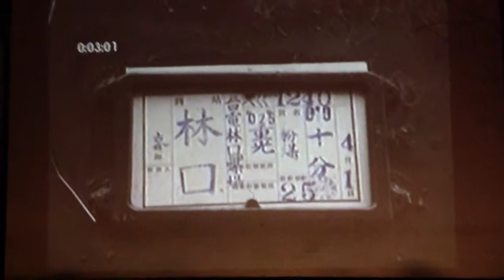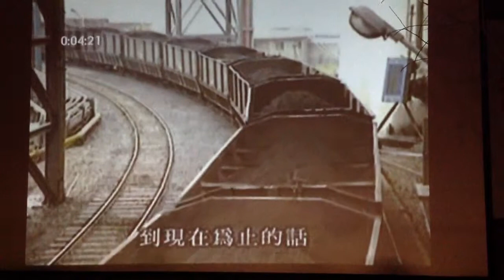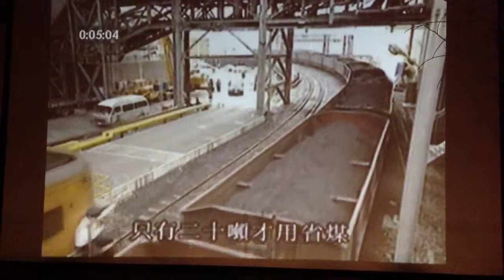平溪煤礦的處理流程，公視拍的！